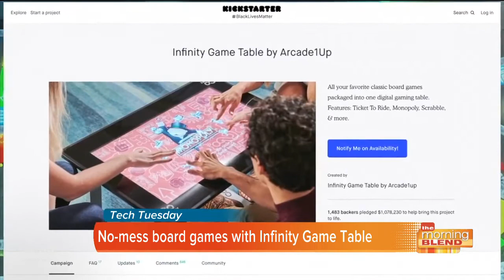TECH TUESDAY: On-demand ice cream and new smartglasses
The latest news in science and technology